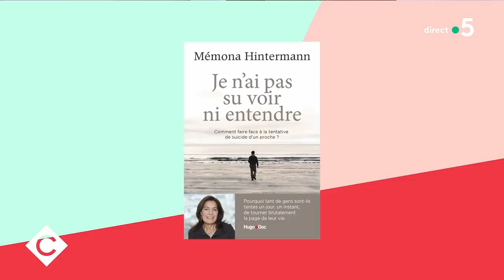Mémona Hintermann dénonce le tabou autour du suicide - C à Vous - 20/05/2021